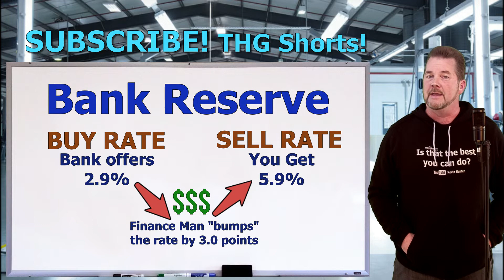CAR DEALER LOANS: BANK RESERVE$ BUY/SELL FINANCE INTEREST The Homework Guy 2021 Kevin Hunter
CAR DEALERS PACK YOUR APPROVED INTEREST RATE FROM THEIR BANK! You must know how they do it or you'll end up paying a lot more money for your next car!
Car Cars Deals Love TheHomeworkGuy THE BEST CAR BUYING ADVICE YOU CAN FIND is published by The Homework Guy Team (THG)! We’re the team of Auto Experts, Finance Gurus, and Car Pricing Strategists that well over 40 Million Car Buyers have come to know and trust.

A CAR DEALER WANTS TO:
1. SELL every car for the Highest Possible Price.
3. LOAD every Car Deal full of Fees and Finance Products.
4. OFFER Lowball numbers on every Trade Vehicle.

THE HOMEWORK GUY TEAM (THG) HELPS CAR BUYERS TO:
1. BUY a Car from Dealers or Private Party Sellers at the Lowest Price.
2. PAY Cash or Finance with their own Bank or Credit Union.
3. DECLINE Dealer Fees and Finance Products.
4. TRADE their current vehicle for the Best Value, or Sell Private Party.

1. What you need to know before buying a car.
2. Information you need when buying a car at a dealership.
3. Benefits of Buying a Car from a Dealership or Private Party.
4. How to Buy and Sell Cars
5. Learn the process of buying a car from start to finish
6. Questions to ask at a Dealership
7. Car buying tips and tricks from the experts
8. How to Buy a Car with Cash
9. How to Pay for a Car with Cash.
10. Using Carmax, Edmunds, TrueCar, Autolist, or Kelley Blue Book.
11. Buying a Car out of state.
12. Taking Control of the Car Buying Process.
13. What to do if Scammed.
14. Illegal things Car Dealers can do.
15. Understanding Dealer Financing Tricks
16. How to Avoid Dealer Scams.
17. Reactions to Sales Training by Car Trainers.